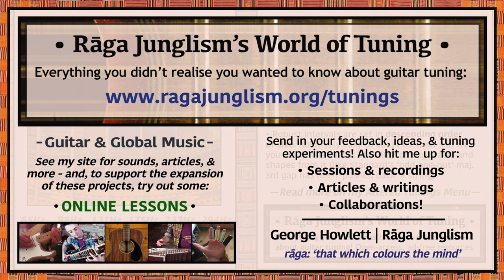Dracula | C-G-C-F-Bb-D | HQ Tuning Notes & Info | World of Tuning | Rāga Junglism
| “A deepened tuning showcased on Dracula and Friends (Pt. 1) by Mi’kmaq-Canadian fingerstyle virtuoso Don Ross (who thankfully deviated from his original career plan: he was once enrolled in priesthood training at at San Damiano Friary, set to become a Franciscan monk…). Robust interval pairs, set in neat descending order (perf. 5th / perf. 4th (*3) / maj. 3rd). Relatively easy to adapt to: treat 5str as you would the 6str in EADGBE, rooting scales and shapes from it: as the odd-one-out maj. 3rd gap has been ‘pushed back’ a string from Standard. (n.b. Transposing up a tone gives you John Martyn’s tuning for Go Down Easy)...”

• Dracula | C-G-C-F-Bb-D | Semitone pattern (i.e. 'what to press'): 7/5/5/5/4

“In keeping with the title, Ross takes a playful approach to performing the track live – using the low-tuned groove and parallel 6+4str octaves to quote classic riffs from guitar history: Smoke on the Water, Peter Gunn Theme, and more. Prominently covered by fellow fingerstyler Antoine Dufour (who also has a video lesson on it).